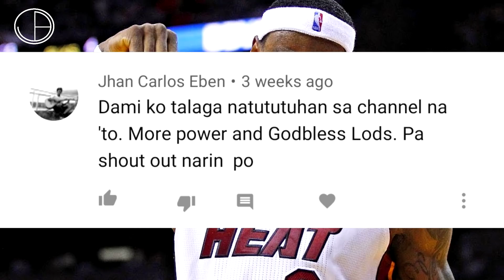Nainis ka rin ba sa PAGLIPAT nila? PANOORIN MO 'TO!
Ito ang aking opinyon patungkol sa free agent decision ni LeBron at KD dati.

I'll make sure that our NBA content will be consistent! Enjoy!